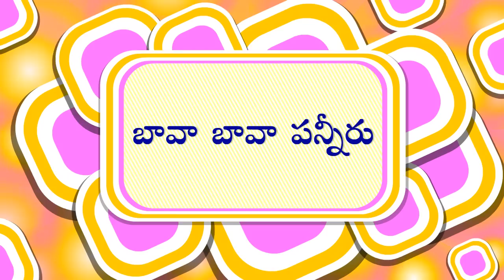Bava Bava Panneeru - Telugu Nursery Rhymes - Cartoon And Animated Rhymes For Kids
Children Animated Telugu Nursery Rhymes and Songs

"BAAVA BAAVA"

Are you looking for a wonder Nursery Rhymes for your kids - Your Search Ends Here. Our Videos are specially designed for babies, toddlers and younger children.

We hope you'll enjoy these songs and Let us know how it goes!